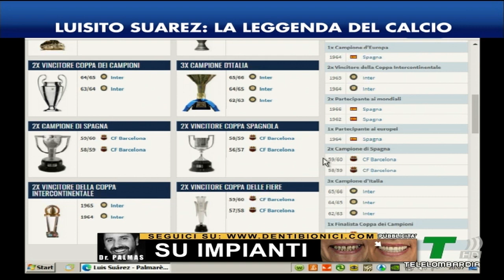LUISITO SUAREZ CI SVELA QUALCOSA DI STRAORDINARIO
Approfitta del lancio dello STORE di QSVS, sconti unici: qsvs.shopping